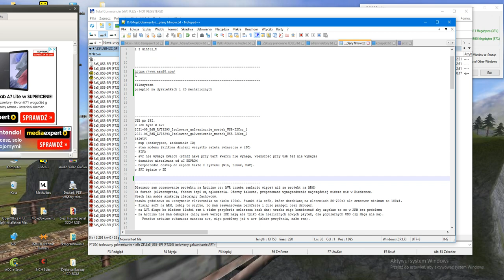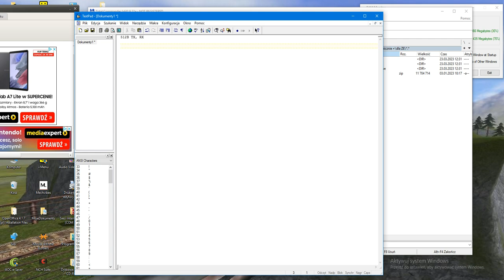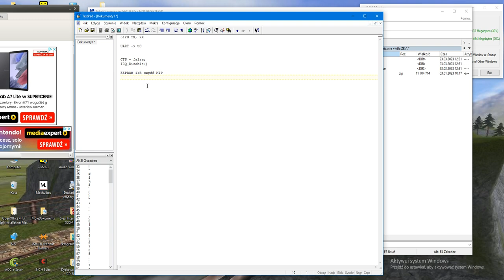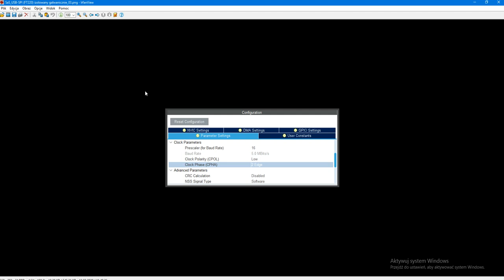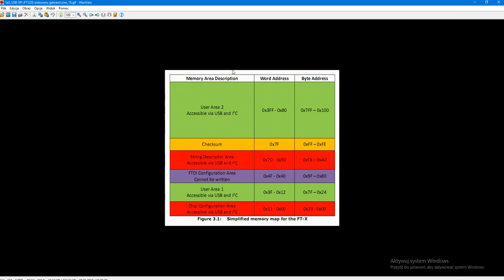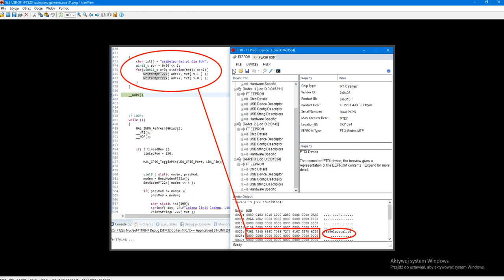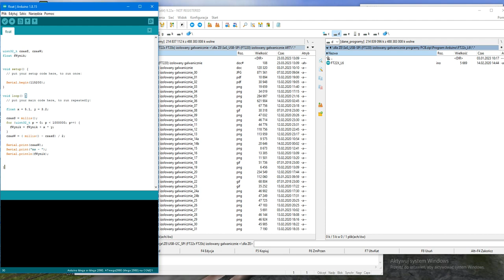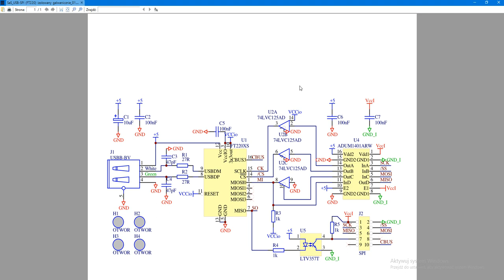Mostek USB po SPI i jego zalety w stosunku do USB-UART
Cały artykuł i kody źródłowe w czasopiśmie "Zrozumieć elektronikę".